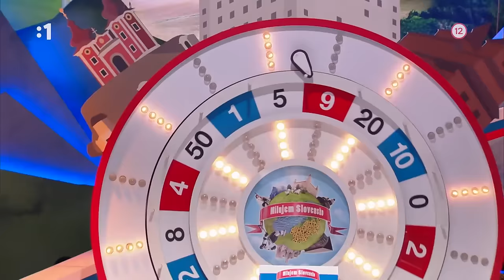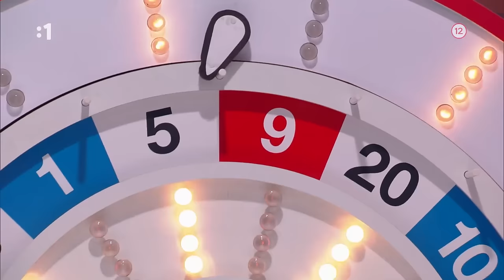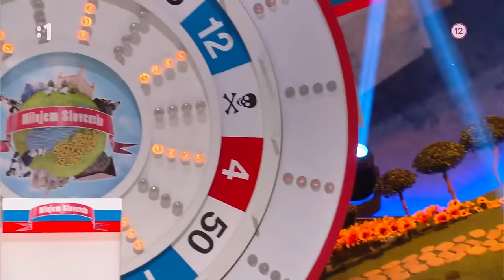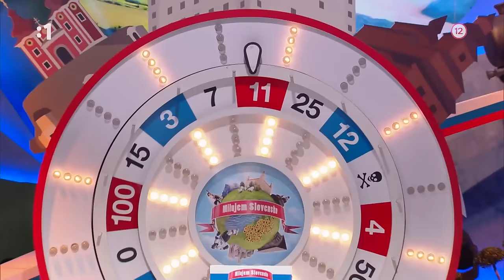Milujem Slovensko (8.3.2024)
Súťažno-zábavná šou, v ktorej sa dozviete všeličo o našom milovanom Slovensku. Milujem Slovensko je vždy plné dobrej zábavy, originálnych súťaží a príjemnej muziky. Dnes sa budú spolu s moderátorom Martinom Nikodýmom a kapitánmi Adelou Vinczeovou a Danom Danglom hrať herci Monika Szabo Horváthová, Marta Kondrla Maťová, Juraj Kemka, Majo Labuda, Richard Autner a Matúš Kvietik.